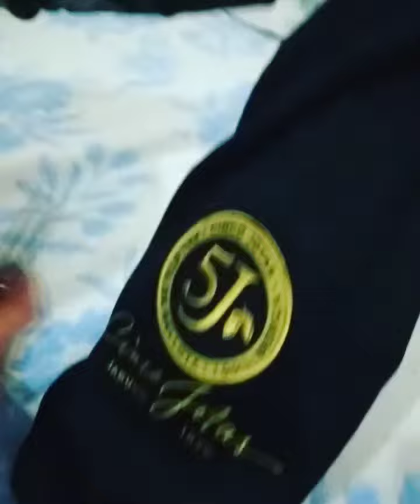Carlitos el humilde comiendo paletilla de 1.300 euros